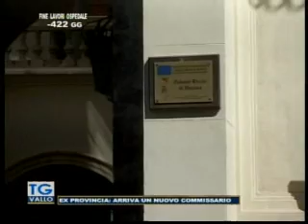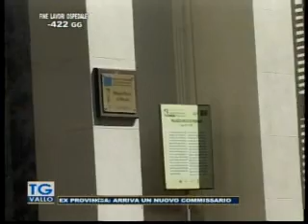TgVallo Mazara 04 11 2014